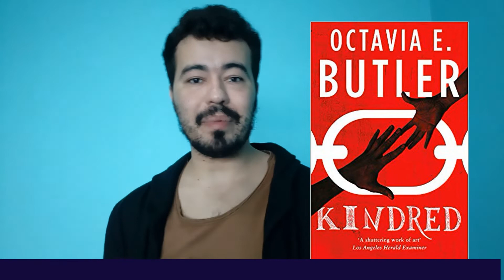5 escritoras de grandes obras da ficção científica !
Sempre que pensamos em ficção científica nos vem à mente autores  masculinos como Philp k Dick, Isaac Asimov entre outros , mesmo o gênero da ficção científica ter-se iniciado há exatos 200 anos pelas mãos e ideias de uma mulher.
Apresento a vocês neste vídeo 5 escritorAs de grandes obras da ficção científica ! Porque mais do que a pessoas, as mulheres também dão à luz a ideias e livros maravilhosos !

Abaixo segue artigo com várias delas como sugestão ! =)

Bom vídeo  e boa leitura !

25 obras essenciais de ficção científica escritas por mulheres